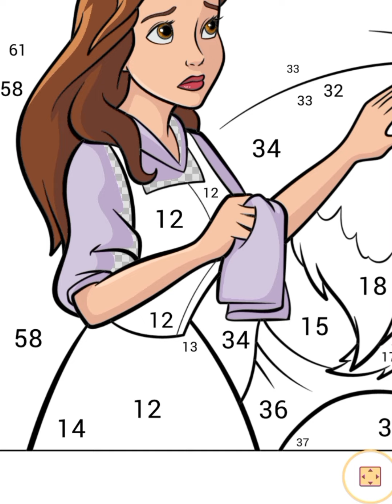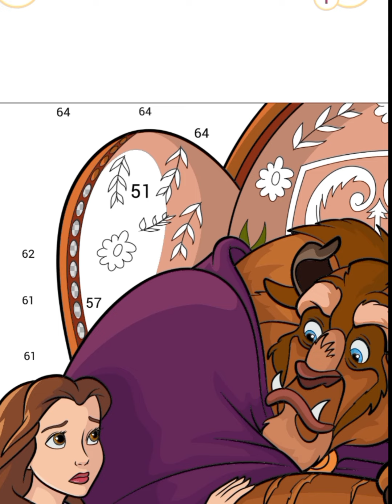Coloring princess belle and the beast • Painting For Kids And Toddlers Activities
Let's color Princess belle and the beast